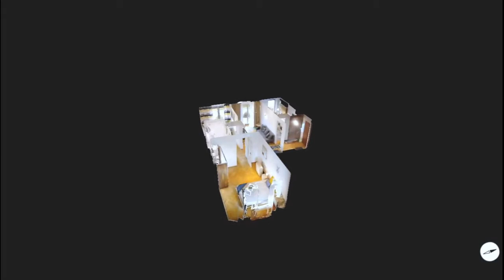Spacery 3D Polska & Domowe Metamorfozy. Wideo Prezentacyjne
W naszej firmie SPACERY3D.com Od 2016 roku specjalizujemy się w branży wirtualnych spacerów Matterport dla różnego rodzaju nieruchomości, niektóre z nich można zobaczyć na naszym profilu

Współpracowaliśmy z IKEĄ, Grand Hotelem, Audi, Volkswagenem, 9 design oraz innymi nie mnie znanymi markami na rybku Polskim i światowym

Łacznie zrealizowaliśmy ponad 1200 spacerów dla branży nieruchomościowej
w całej Polsce
Mamy duże doświadczenie w prezentacji mieszkań, najbardziej nam
zależy na pokazaniu potencjału, który jest w każdej nieruchomości.
Dokładnie dlatego nie wysyłamy klientom gołego spaceru lecz
kompleksowo podchodzimy do przygotowania każdej oferty"